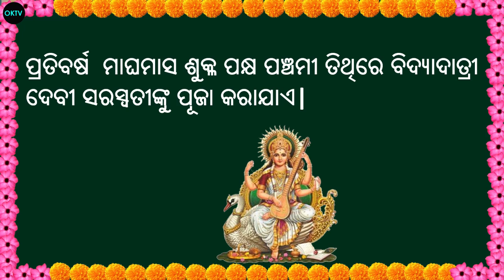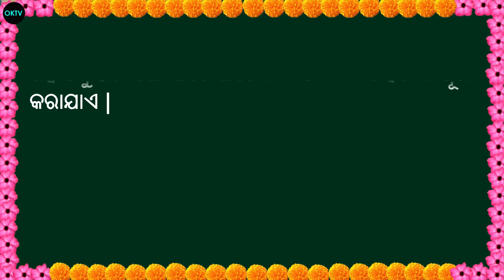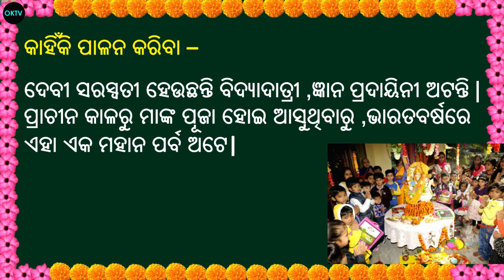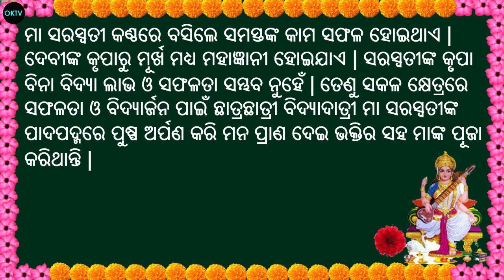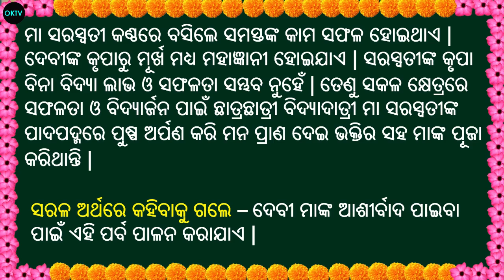Saraswati puja kahinki palana kariba odia||odia rachana||Oktv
Saraswati puja kahinki palana kariba odia||
Saraswati puja kahinki kariba odia||
odia rachana||
Oktv